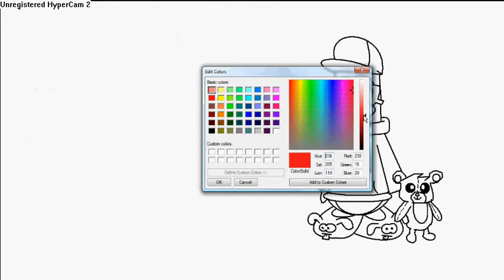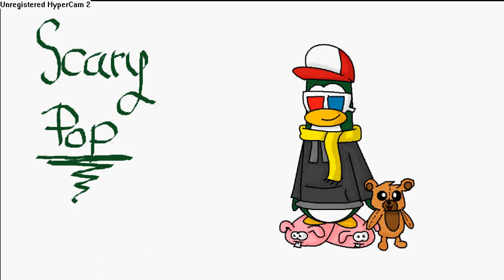Club Penguin Drawing Request- Scary Pop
Yes, I know I said I quit requests, but this person was very persistent in getting his penguin drawn.  So I drew it :]
Besides, I was getting a little bored xD
BUT, requests are still closed!  This one was an exception :)